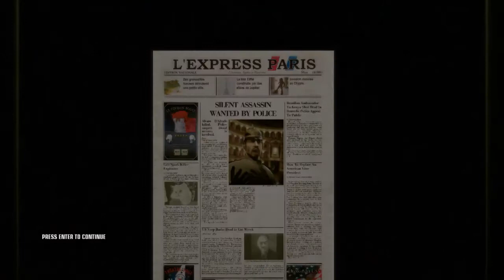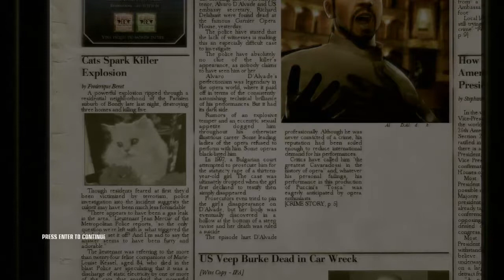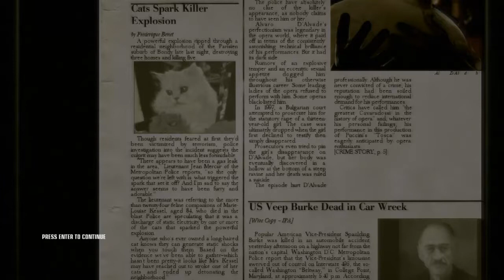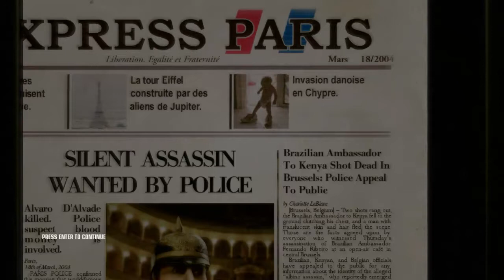Lets Play Hitman: Blood Money - 03b - Coming out of the Closet...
...after waiting 6-7 minutes...